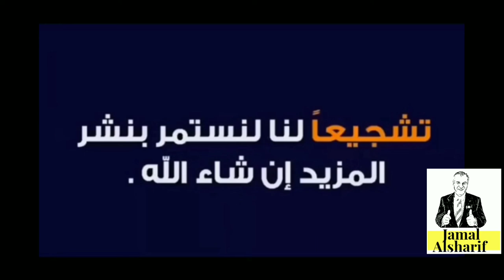ما هو الهانتا فايروس الجديد في الصين🦠، أعرف المعلومات الصحيحة قبل نشر الرعب